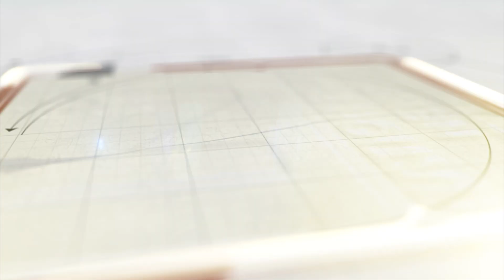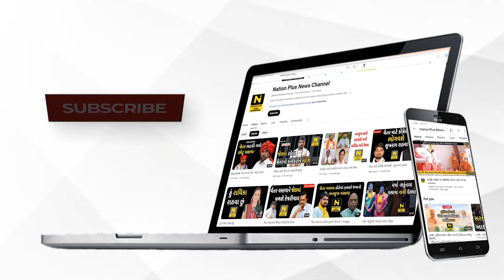પુત્રને પાછા ફરવા પરિવારજનોની કાકલૂદી…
વડોદરાના બી.પી.સી રોડ ખાતે આવેલ ગોવર્ધનનાથજીની હવેલીના મુખિયાજીનો ૧૫ વર્ષનો પુત્ર છેલ્લા સાત દિવસથી ગુમ થયો થયો છે.